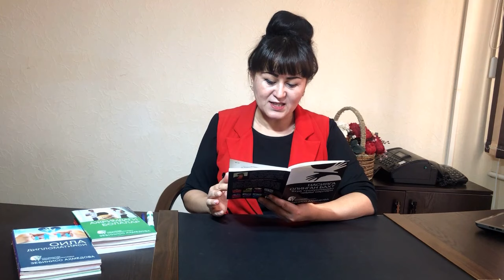4-DARS. Tushkunlikdan chiqish | Zebiniso Ahmedova (arxiv video darslardan)